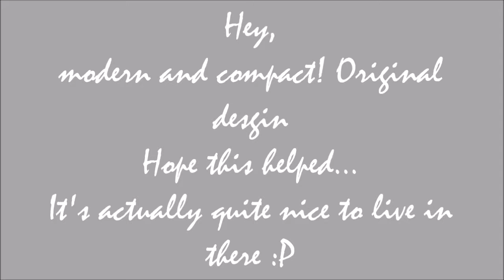Minecraft Easy Modern House!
Hello there! We realized that modern houses are great and we designed our very own! We bring this to you for you to have an enjoyable and pleasant house.